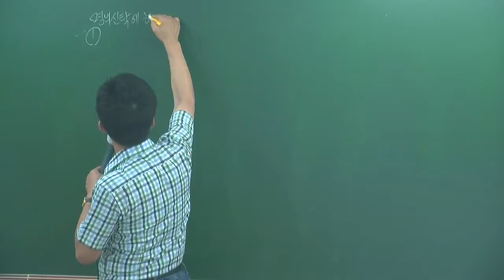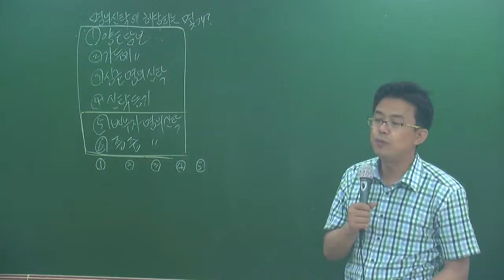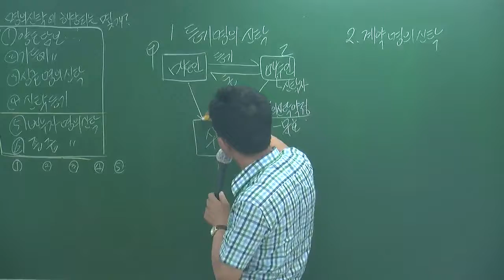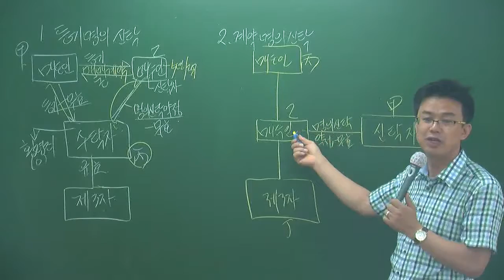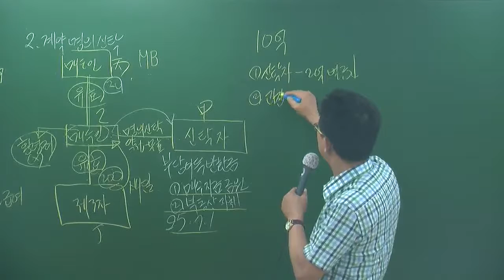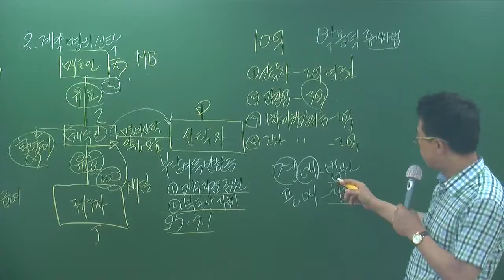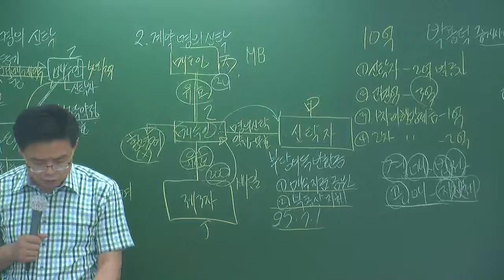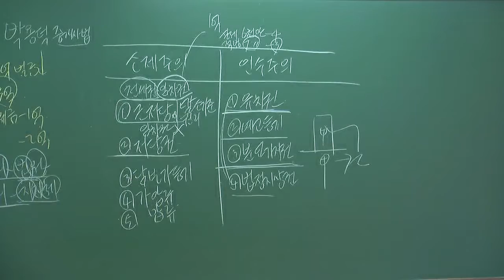중개6-23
6월심화과정